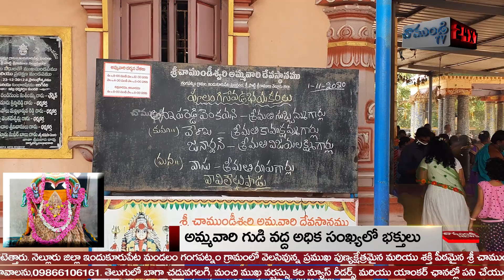అమ్మవారి గుడి వద్ద అధిక సంఖ్యలో భక్తులు/ SRI CHAMUNDESWARI DEVI AMMAVARU / GANGAPATNAM / CHAMUNDI TV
అమ్మవారి గుడి వద్ద అమ్మవారి దర్శనార్థం ఈ ఆదివారం భక్తులు అధిక సంఖ్యలో పోటెత్తారు. నెల్లూరు జిల్లా ఇందుకూరుపేట మండలం గంగపట్నం గ్రామంలో వెలసివున్న ప్రముఖ పుణ్యక్షేత్రమైన మరియు శక్తి పీఠమైన శ్రీ చాముండేశ్వరి అమ్మవారి దేవాలయం వద్ద భక్తులు అధిక సంఖ్యలో దర్శనార్థం విచ్చేశారు. గుడిలో అమ్మవారి వద్ద పూజా కార్యక్రమాలు నూతన పార్టీ అనిల్ శర్మ రామకృష్ణ స్వామి చేయించి భక్తులకు ప్రసాదాలు పంచిపెట్టారు. గుడి వద్ద కార్యనిర్వాహకులు ఈ ఓ రవీందర్ రెడ్డి, దండిగుంట శరత్ నాయుడు, బంది కట్టి వెంకయ్య మరియు గ్రామస్తులు పాల్గొన్నారు.